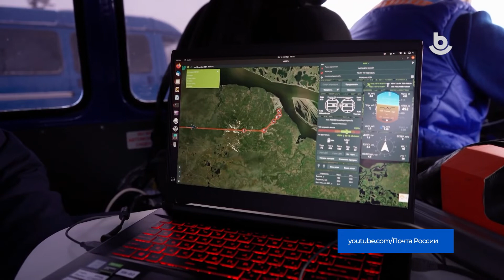Тренднүүд - Гарри Поттер, Ди Каприо, Манай Тик-Ток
- "Гарри Поттер. Возвращение в Хогвартс" 2022 оной январиин 1-дэ гараха
- Буряад Ороной абарагшад (@mchs_buryatia_) баһал тренд соо ороо
- Леонардо Ди Каприо зуун түхэригтэ юу худалдажа абахаб гэжэ хөөрөө
- Манай субаг (@buryad.tv.official) Тик-Ток соо өөрын аккаунттай болобо
- "Почта России" оньһон аргаар жолоодогдодог агаарай онгосоор ашаа хүргэхэ туршалга үнгэргэбэ
- Энэ долоон хоногой эгээл hайхан дэлгэсэй зураг (@budaev_video)

- 1 января 2022 года покажут спецэпизод в честь 20-летия выхода первого фильма о Гарри Поттере
- МЧС Бурятии (@mchs_buryatia_) сняло крутое видео
- Леонардо Ди Каприо показал на что можно потратить 100 рублей. Дипфейк, который не отличить от оригинала
- Наш канал (@buryad.tv.official) теперь в Тик-Токе
- "Почта России" успешно провела испытания беспилотного воздушного судна
- Видео недели (@budaev_video)

Хүтэлэгшэ: @vovacorn
Дэлгэсэй зураг буулгагша: @dambaev_valerii
Гэрэл зураг хабсаргагша: DD
Эрхилэгшэ: Николай Шабаев
Юрэнхы эрхилэгшэ: @bayarma_radnaeva
Буряад ТВ, 2021 он, @buryad.tv.official.